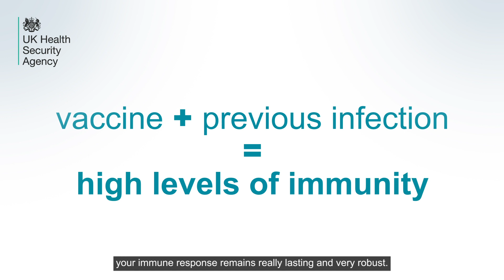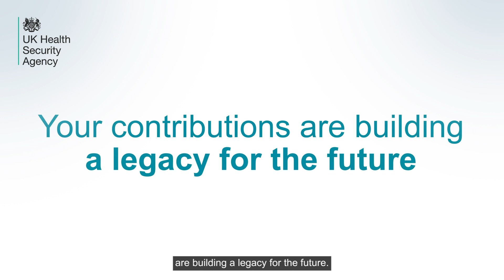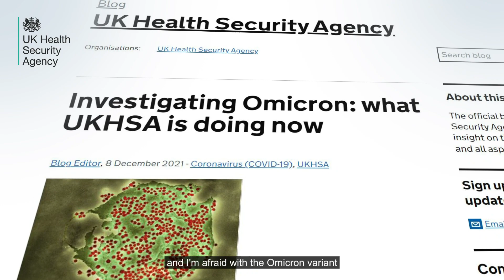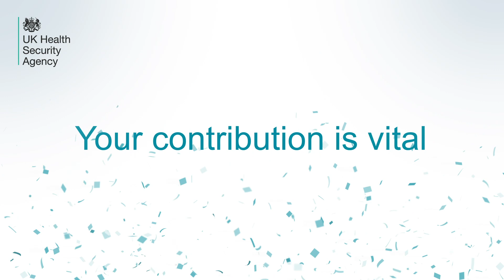SIREN: 18 months on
Since the early days of the pandemic, healthcare workers from all 4 nations of the UK have volunteered their time to participate in SIREN, one of the largest COVID-19 reinfection studies worldwide. Their contribution is already helping to build a unique scientific legacy, shaping our understanding of the virus and providing important data that will be studied for decades to come.

But there is still work to be done.

18 months into the study, Chief Medical Advisor and SIREN lead Dr. Susan Hopkins is joined by Deputy Chief Medical Officer Prof. Jonathan Van-Tam and Consultant Epidemiologist Victoria Hall to thank participants for their efforts in what for many has been the most challenging 18 months of their careers, and to update on recent findings. For more information on SIREN, visit COVID-19 surveillance and immunity studies - GOV.UK